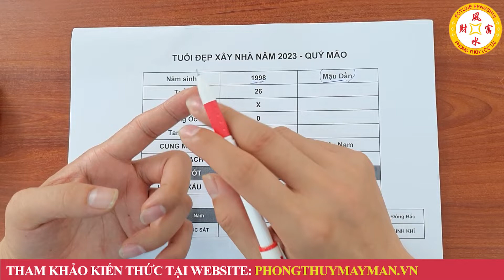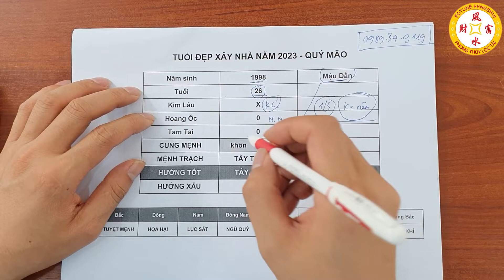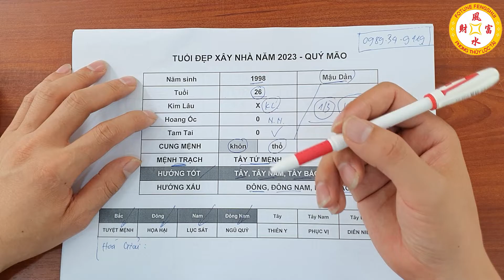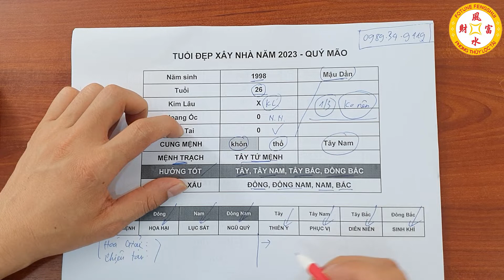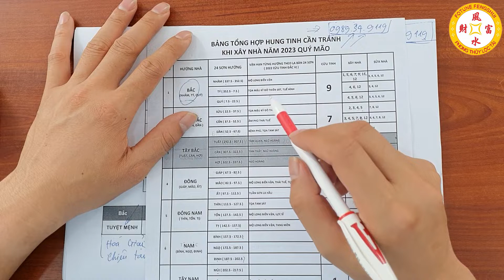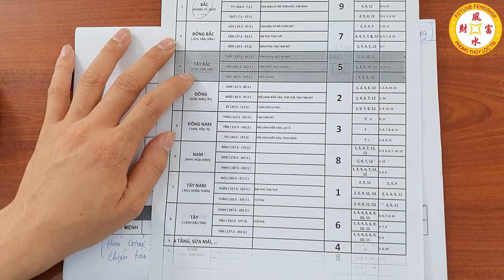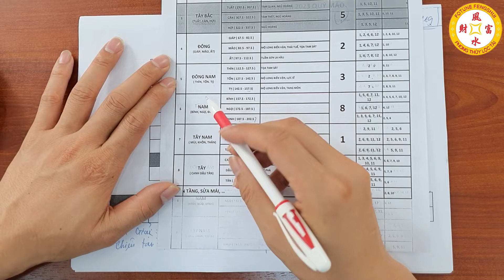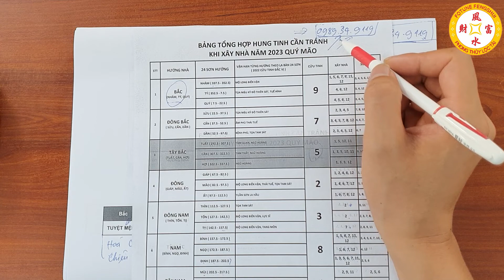Mậu Dần 1998 Xây Nhà 2023 Trước Sau Gì Cũng GIÀU SANG PHÚ QUÝ Tiền Bạc Ùn Ùn Kéo Đến Tiêu Chẳng Hết